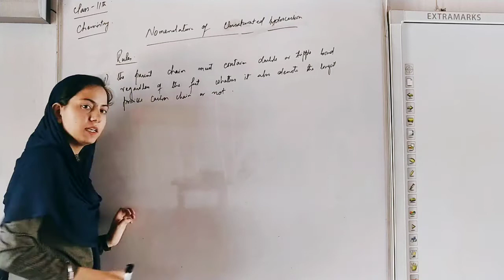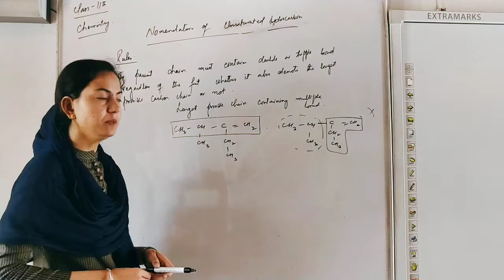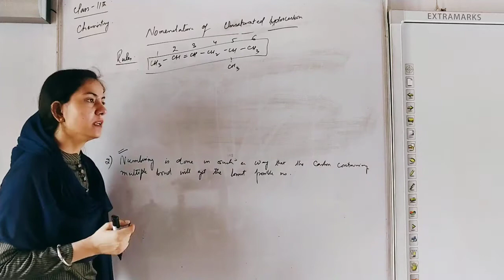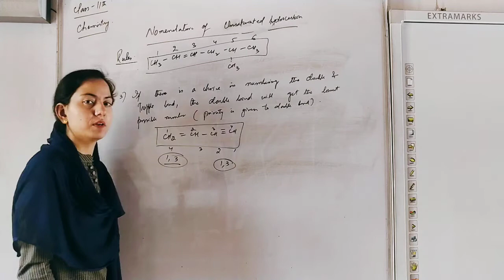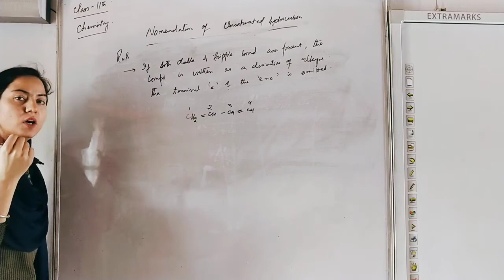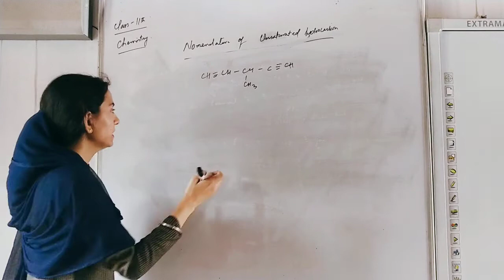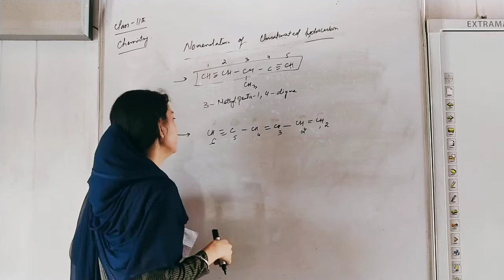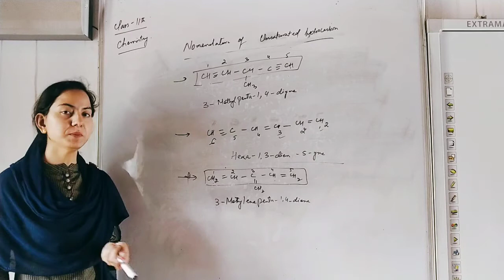11th Chemistry - Lecture 5 - General Organic Chemistry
Topics covered:
1. Nomenclature of substituted unsaturated hydrocarbons